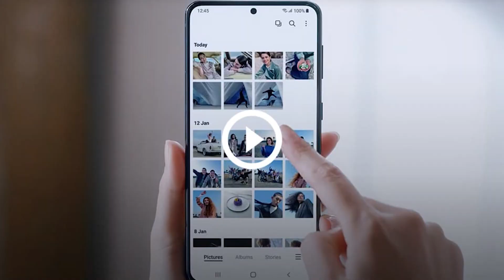samsung f12 | full review in Telugu | worth it or not ??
Samsung Galaxy F12 price in India starts at Rs. 9,999 for the 4GB RAM + 64GB storage configuration. The dual-SIM (Nano) Samsung Galaxy F12 runs on Android 11-based One UI 3.1 Core and carries a 6.5-inch HD+ (720x1,600 pixels) Infinity-V Display with 20:9 aspect ratio and up to 90Hz refresh rate. The phone is powered by an octa-core Exynos 850 SoC, along with 4GB RAM. There is the quad rear camera setup that houses a 48-megapixel Samsung GM2 primary sensor with an f/2.0 lens, along with a 5-megapixel secondary sensor with an ultra-wide-angle f/2.2 lens, 2-megapixel macro shooter with an f/2.4 aperture, and a 2-megapixel depth sensor with an f/2.4 lens. The phone also has an 8-megapixel selfie camera sensor at the front.